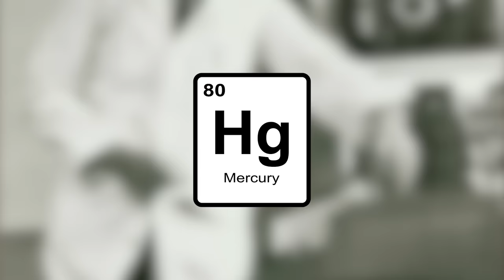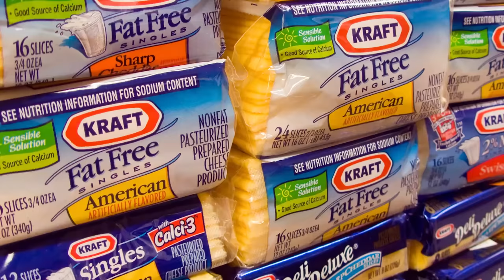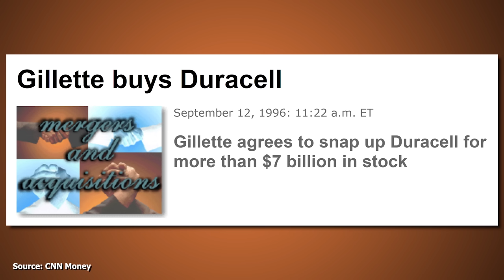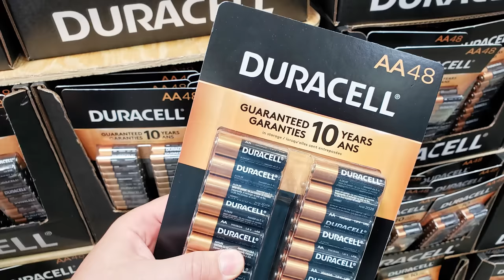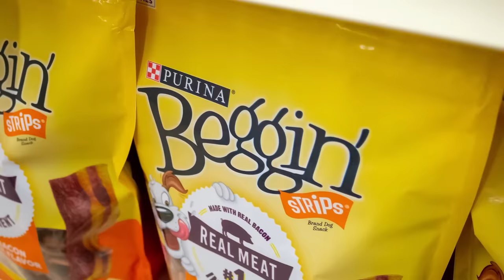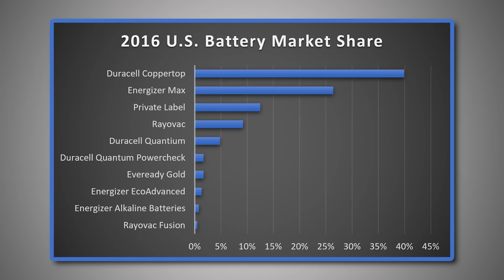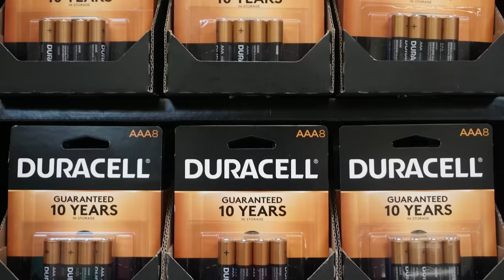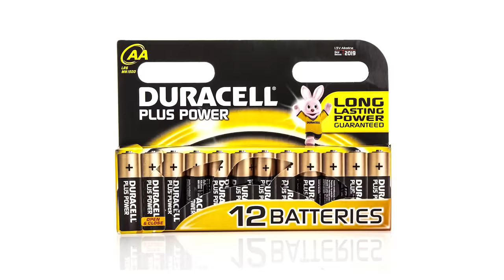Energizer vs. Duracell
A look back at the competitive history between the two biggest brands in batteries.